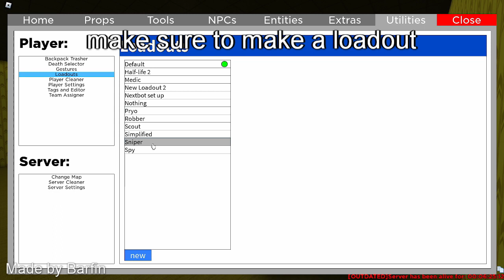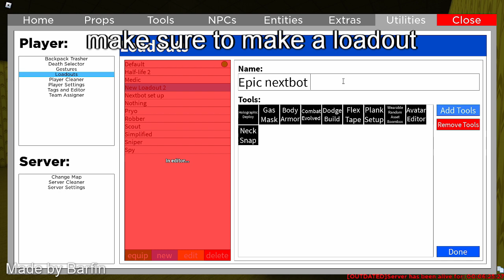How to make a nextbot in the cool zone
WARNING you need stat editor and Vip to do this

Music I used : 9 A.M. - Animal Crossing: New Horizons

Tags Nextbot,The cool zone,Gmod,Roblox